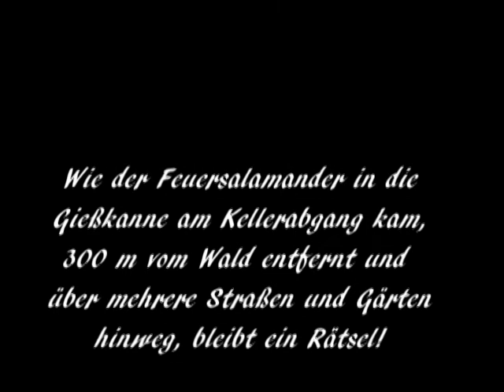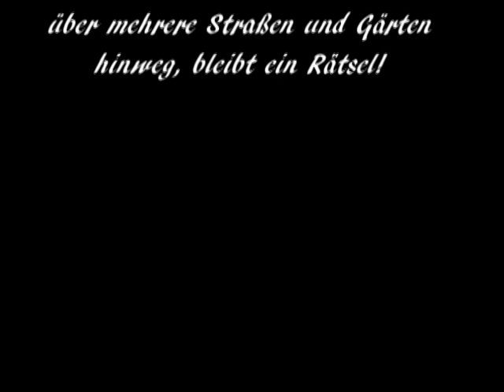Feuersalamander in der Gießkanne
Feuersalamander in einer Gießkanne am Kellerabgang.
Schleierhaft wie der dort hinein kam?
Die zufällige Entdeckung hat das Tier vor einem qualvollen Ende bewahrt.
Prachtvolles Tier mit einer kräftigen Warnfarbe.